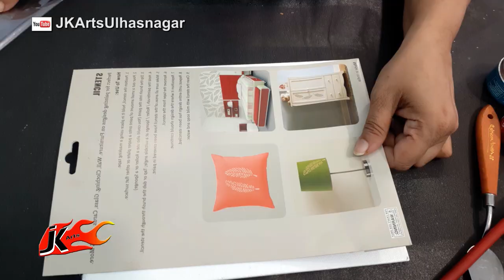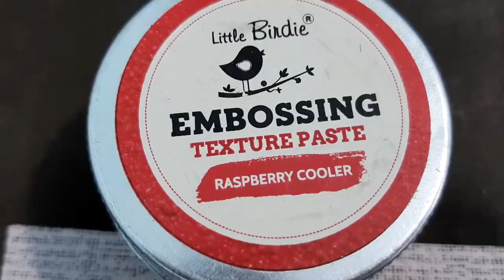Ebmoss Painting with heat embossing texture Paste | JK Arts 1657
Material Required :
Embossing Texture Paste
Painting Knives
Canvas Board
Masking Tape
Hair Dryer

Samsung Galaxy A50
Canon EOS 700D 18MP Digital SLR
Blue Microphones Yeti Pro
Boya Condenser Mic
Green BackDrop Background
Studio wallpaper

HAPPY CRAFTING :)